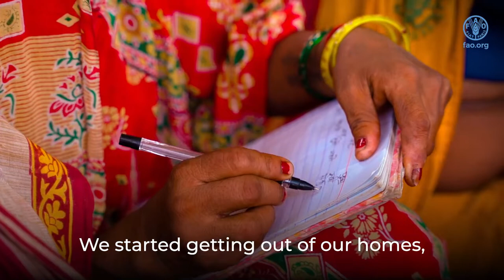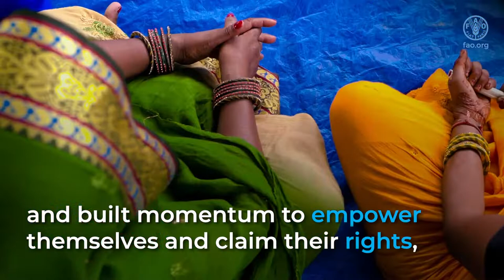Building better lives in Asia-Pacific through rural transformation driven by women in agriculture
In the Asia-Pacific region, FAO is working with its Member Nations to help them advance to the 2030 Agenda by achieving Four Betters: better production, better nutrition, better environment and a better life – leaving no one behind. This short video looks at how women are transforming rural communities through agriculture in Nepal and helping to build better lives.